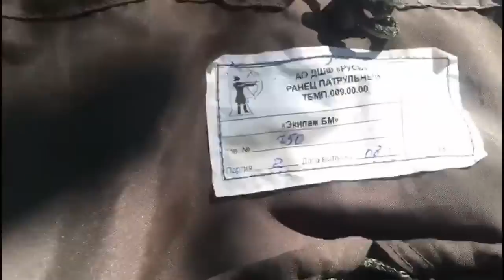Розвідувальна група ГУР МО на Харківщині знищила ДРГ морської піхоти Північного флоту ВМФ РФ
Розвідувальна група Головного управління розвідки «Кедр» провела спецоперацію в селі Дементіївка Дергачівського району Харківської області. Було виявлено великий підрозділ рашистів, що розміщувався у зруйнованих будівлях.

В результаті вогньового ураження 36 окупантів було знищено. Багато рашистів отримали поранення різного ступеню тяжкості.

Пізніше «Кедр» разом з підрозділами місцевого ТРО і Національної гвардії провів низку боєзіткнень та змусив ворога відійти з позицій, незважаючи на значну чисельну перевагу противника. В результаті операції були здобуті численні трофеї та взято в полон пораненого командира взводу ворожої ДРГ. Ним виявився уродженець Запорізької області 1989 року народження, Станіслав Трутнєв. Це військовослужбовець 140 загону спеціального призначення боротьби з підводними диверсійними силами та засобами Північного флоту ВМФ РФ (в/ч 69068, Відяєво, Мурманської області). Три роки тому був відряджений в угруповання збройних сил РФ в Сирії.

Безпосередньо на полі бою йому було надано первинну медичну допомогу, наразі він перебуває в одному з українських медичних закладів.